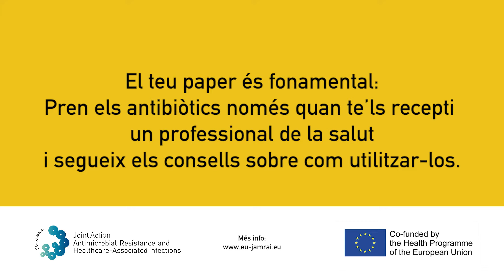Don't Leave It Halfway - The birthday party (Catalan) - V2